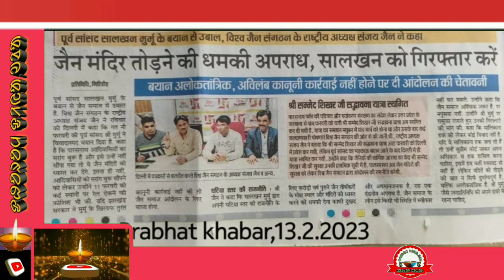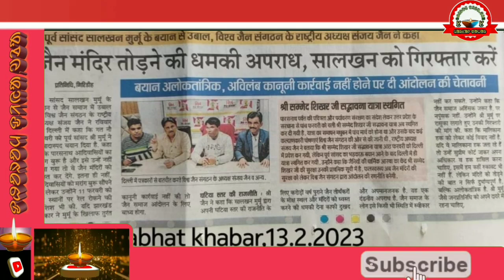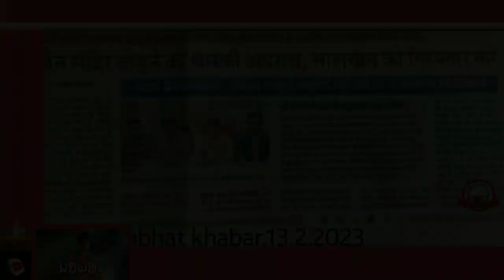ᱨᱟ.ᱥᱠᱟ. ᱥᱟᱞᱟᱜ ᱛᱮ ᱞᱟᱱᱫᱟ ᱪᱮ ᱫᱩᱠ ᱥᱟᱞᱟᱜ ᱛᱮ ᱦᱟᱭ ᱪᱚ / ᱢᱟᱨᱟᱝ ᱵᱩᱨᱩ ᱵᱟᱸᱪᱟᱣ ᱨᱮ Salkhan ᱡᱤᱦᱚᱞ @ᱫᱷᱚᱨᱚᱢ ᱫᱤᱭᱟ.ᱣᱲᱟ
Salkhan ᱡᱤᱦᱚᱞ ᱞᱮᱱᱠᱷᱟᱱ ᱼ ᱨᱟ.ᱥᱠᱟ. ᱥᱟᱞᱟᱜ ᱛᱮ ᱞᱟᱱᱫᱟ ᱪᱮ ᱫᱩᱠ ᱥᱟᱞᱟᱜ ᱛᱮ ᱦᱟᱭ ᱪᱚᱜ / Bhagmat Murmu ᱠᱩᱠᱞᱤ @ᱫᱷᱚᱨᱚᱢ ᱫᱤᱭᱟ.ᱣᱲᱟ#ᱫᱷᱚᱨᱚᱢ ᱫᱤᱭᱟ.ᱣᱲᱟ